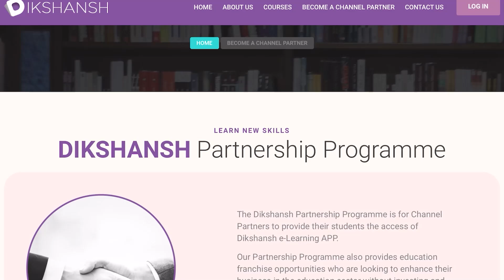गोपालगंज पुलिस ने माइक में किया अनाउंस, जार्विस शराब पीने वालों की खैर नहीं हो सकती है